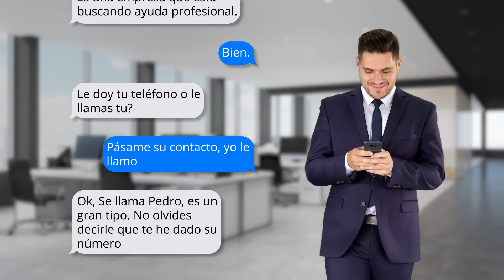Impulso Asturias dialogo1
Vídeo promocional para envío a través de RRSS. Contiene un diálogo pro mensajería instantánea